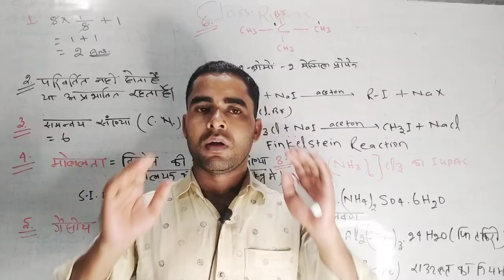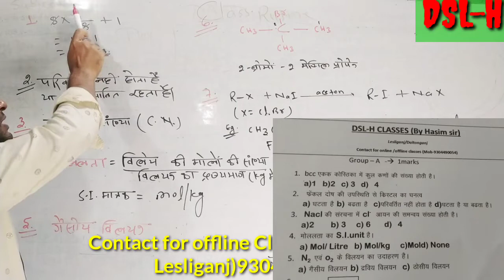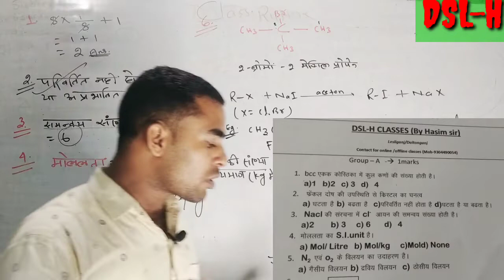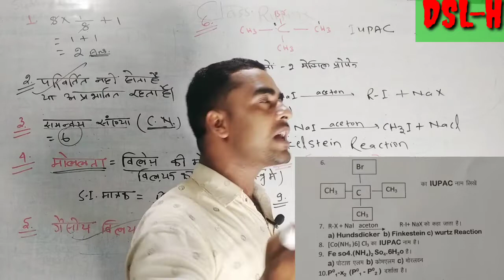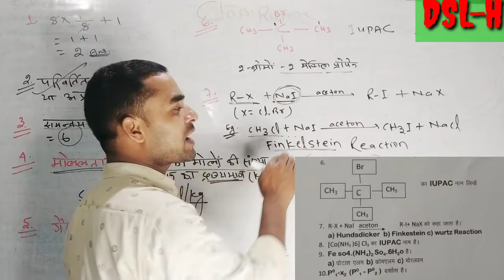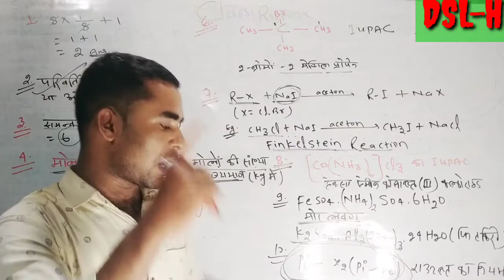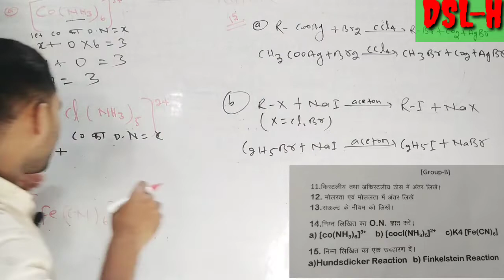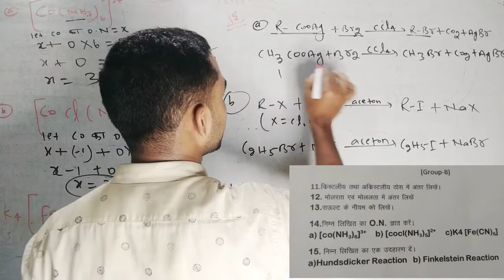Chemistry Lecture-1 Test Exam in DSL-H CLASSES by Hasim sir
To be continued For regular videos